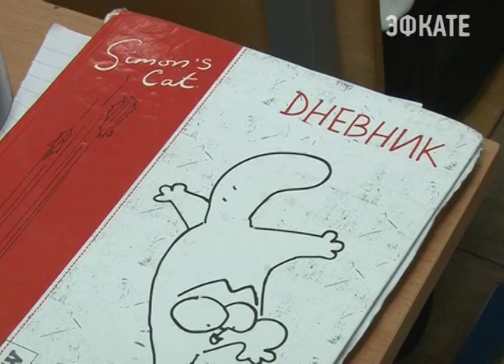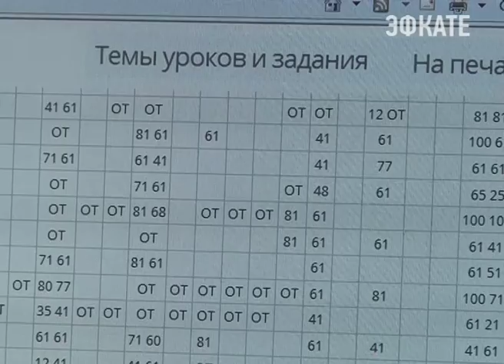В Сочи оценивают итоги образовательной инновации. Новости Сочи Эфкате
Вместо пятёрки — сто баллов. Критериальная система оценки в нашем городе опробуется только в гимназии № 8. Довольны педагоги, дети и их родители, А сегодня там состоялся научно-практический семинар с участием автора системы и учителей из различных городов России.
Сочи. Новости.
Телеканал Эфкате.